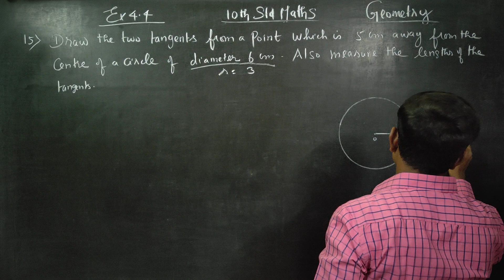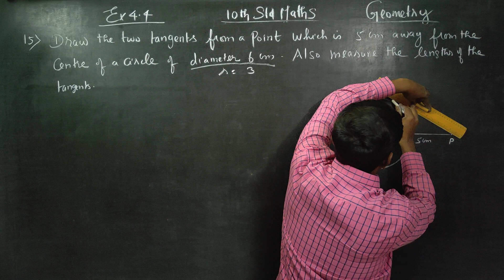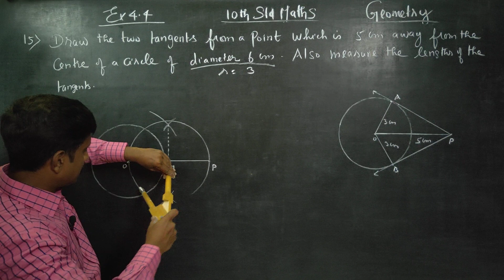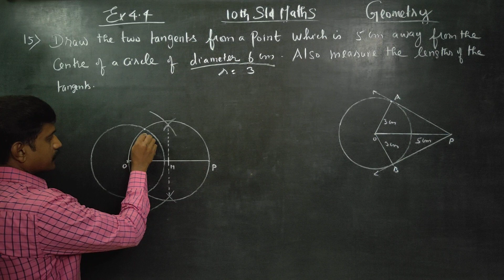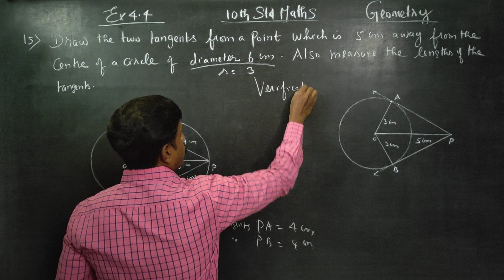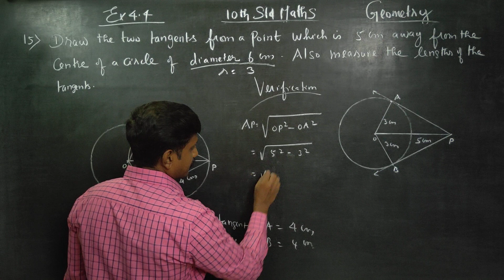10th Std Maths Ex 4.4(15) Draw two tangents from a point which is 5 cm away from the centre of circl